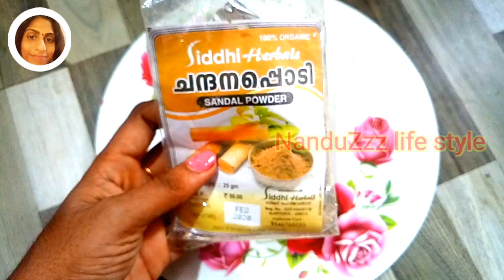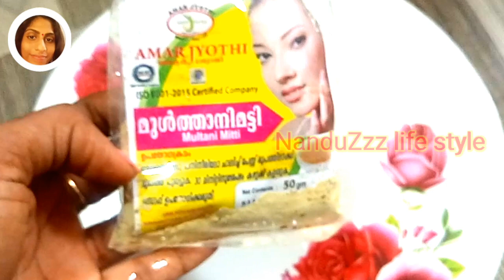DIY sunscreen lotion|How to make sunscreen at home|summer skin care tips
Hello friendzz,
Welcome back to NanduZzz life style. Today Iam going to share how to make homemade sunscreen for summer skin care. Iam using homely avilable things. My channel includes health care tips and beauty tips.